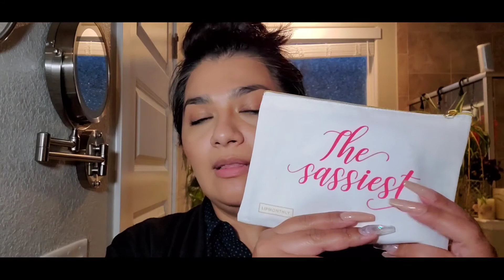OCT?? 2020 LIP MONTHLY!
hi all you Beautiful people! let se what's in this lip monthly shall we?? do I love it or hate it? What do you all think? let a girl know down below low, low, low! 😆

this bag is $12 a month and you get 4-5 fill size lip products, well except for one exception a random makeup product.

This is my link for Allure I get a free item as well as you at no extra cost to you! thank you in advance if you do decide to use it! 😘😘